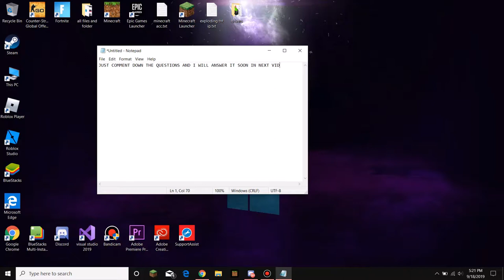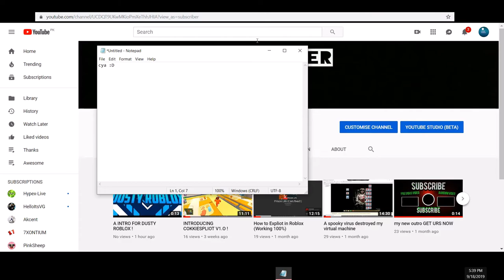LEAVE YOUR QUEASTIONS Q/A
guys yeah i m doing a q and a vid so u can just leave question down in comments this was a small vid but np.

these are it

OMG I GOT 21 SUBS I DIDNT KNEW LOOK AT MY VIDS THEY ARE GETTING VIEWS THANKS GUYS THIS Q AND A IS VIDEO FOR U.